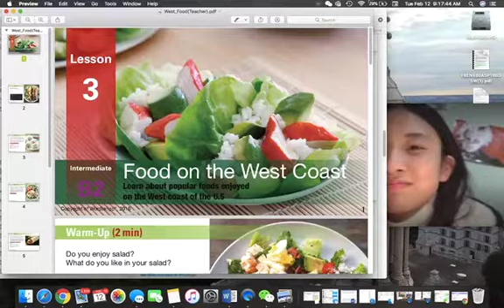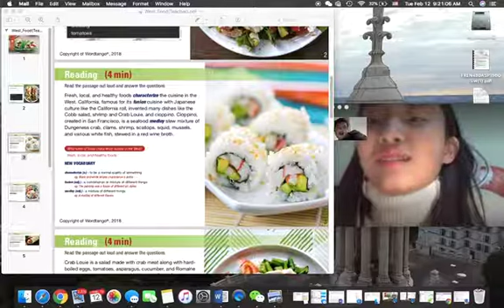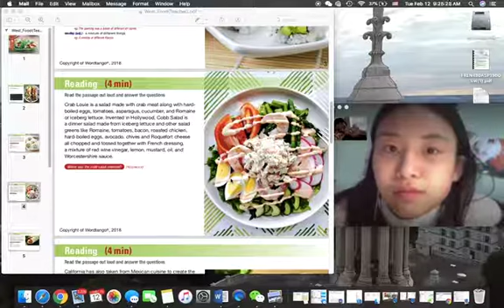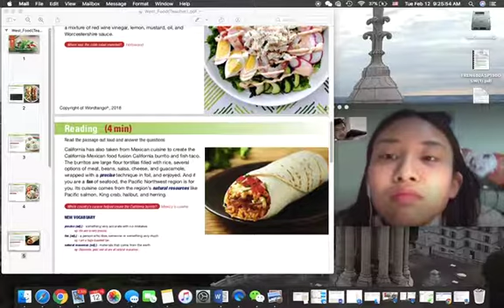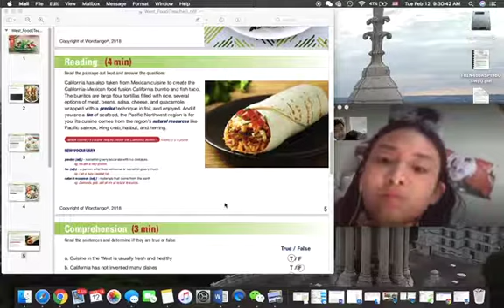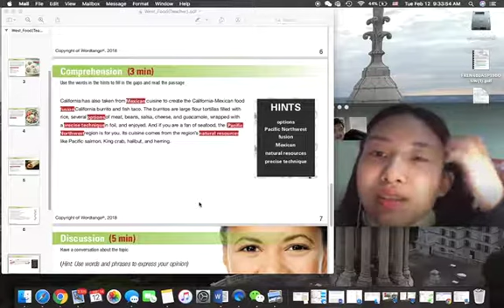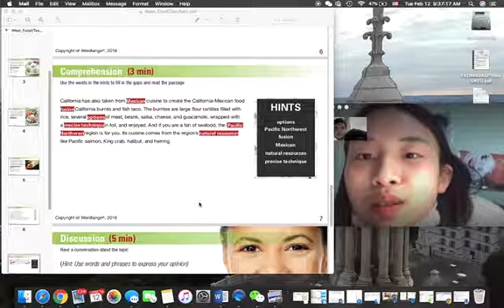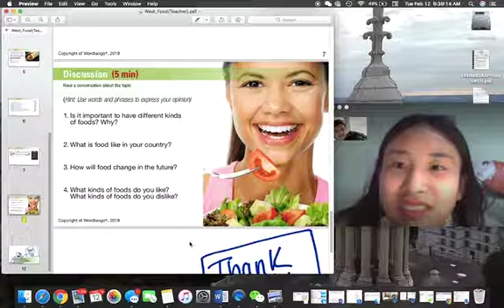Lesson with Frida 2/12/19